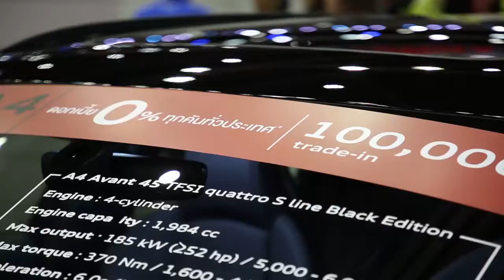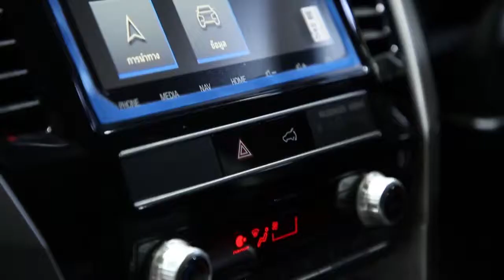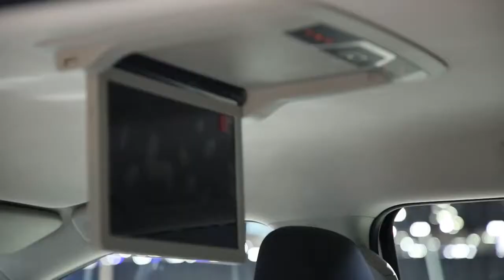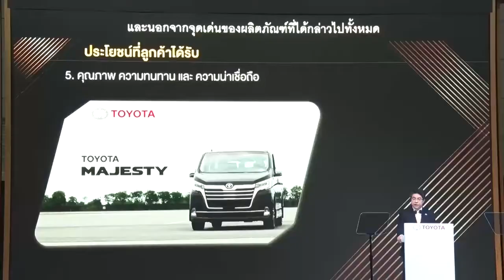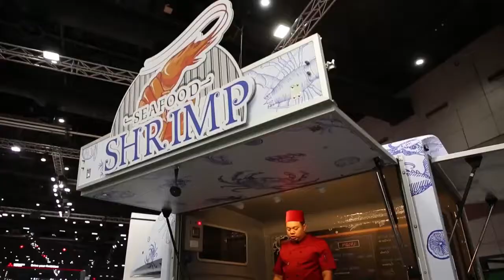รายการ Z-TV ออกอากาศวันเสาร์ 24 สิงหาคม 2562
วันนี้จะพาไปตะลุยงาน “Bangkok International Grand Motor Sale 2019” (Big Motor Sale 2019) ที่ ไบเทค บางนา ระหว่างวันที่ 16–25 สิงหาคมนี้

เริ่มต้นที่บูธ “อีซูซุ” ภายใต้คอนเซ็ปต์ “NEW SENSATION IGNITED…จุดประกายความรู้สึกใหม่ในตัวคุณ” กับทัพยนตรกรรมอีซูซุที่มาอวดโฉม อาทิ “อีซูซุ วี-ครอส MAX 4×4” ขีดสุดแห่งสปอร์ต ออฟโรด ที่มาทั้งแบบรถมาตรฐานและรถแต่งพิเศษ เพื่อเสริมสร้างแรงบันดาลใจในแบบฉบับออฟโรดตัวจริง สัมภาษณ์ “พูนทรัพย์ มิ่งวัฒนบุญ” ผู้ช่วยผู้จัดการทั่วไป ฝ่ายสื่อสารการตลาดรถเล็ก บริษัท ตรีเพชรอีซูซุเซลส์ จำกัด

“อาวดี้” ยกขบวน Audi TT ทั้ง TT Roadster และ TT Coupé รวมถึงรถพรีเมียม SUV ในตระกูล Q series Audi Q7 พรีเมียม SUV ที่โดดเด่นทั้งสมรรถนะและเทคโนโลยีการขับเคลื่อน และลักซ์ชัวรีซีดาน A7 Sportback พร้อมข้อเสนอกับแคมเปญสุดพิเศษ สัมภาษณ์ “วัลลภ เฉลิมวงศาเวช” รองกรรมการผู้จัดการฝ่ายการบริการหลังการขาย อาวดี้ ประเทศไทย

“เอ็มจี” นำยนตรกรรมรุ่นล่าสุด NEW MG EXTENDER รถกระบะพันธุ์ยักษ์ ให้มากกว่าความแกร่ง และรถยนต์พลังงานไฟฟ้า 100% NEW MG ZS EV รวมไปถึงยนตรกรรมรุ่นต่างๆ มาร่วมจัดแสดง สัมภาษณ์ “พงษ์ศักดิ์ เลิศฤดีวัฒนวงศ์” รองกรรมการผู้จัดการ บริษัท เอ็มจี เซลส์ (ประเทศไทย) จำกัด

“มิตซูบิชิ” ให้ทุกคนได้สัมผัส มิตซูบิชิ ปาเจโร สปอร์ต ใหม่ รถอเนกประสงค์รุ่นใหม่ล่าสุด ยกระดับทั้งรูปลักษณ์ภายนอก อุปกรณ์อำนวยความสะดวกและเทคโนโลยีใหม่ พร้อมยนตรกรรมครบทุกรุ่น ภายใต้โปรโมชั่นและข้อเสนอสุดพิเศษ สัมภาษณ์ “ภาสพล สกุลวิสิฏฐ์” ผู้อำนวยการใหญ่ สำนักงานขาย บริษัท มิตซูบิชิ มอเตอร์ส (ประเทศไทย) จำกัด

“โตโยต้า” เปิดตัวครั้งแรกกับ Toyota Majesty รถตู้ระดับหรูใหม่ล่าสุด สะท้อนความสมบูรณ์แบบที่เหนือระดับ ด้วยรูปลักษณ์ดีไซน์ อันโดดเด่น หรูหรา และเป็นเอกลักษณ์ พร้อมทัพยนตรกรรมมาครบทุกเซ็กเม้นต์ สัมภาษณ์ “รุ่งโรจน์ ขันชะลี” ผู้ช่วยกรรมการผู้จัดการใหญ่ บริษัท โตโยต้า มอเตอร์ ประเทศไทย จำกัด

“ซูซูกิ” เปิดตัวรถกระบะบรรทุกอเนกประสงค์เพื่อการพาณิชย์ขนาดย่อม ALL NEW SUZUKI CARRY โฉมใหม่ล่าสุด ภายใต้แนวคิด “CARRY YOUR DREAM เคียงข้างทุกเส้นทางฝัน” พร้อมเปิดตัวพรีเซ็นเตอร์“ฮาซัน” หรือ อนุรักษ์ สรรฤทัย พ่อค้าเจ้าของธุรกิจอาหารทะเลแห้งออนไลน์ชื่อดัง สัมภาษณ์ “วัลลภ ตรีฤกษ์งาม” กรรมการบริหารด้านการขายและการตลาด บริษัท ซูซูกิ มอเตอร์ (ประเทศไทย) จำกัด

“มาสด้า” ยกขบวนสกายแอคทีฟมาให้เลือกชมครบทุกเซ็กเม้นต์ทั้งเก๋ง เอสยูวี และปิกอัพ พร้อมอัดแคมเปญสุดอลังการ เอาใจแฟนพันธ์แท้มาสด้า ด้วยการส่งมอบความคุ้มค่าสูงสุดให้กับลูกค้าที่จองซื้อรถภายในงาน สัมภาษณ์ “ธีร์ เพิ่มพงศ์พันธ์” รองประธานบริหาร ฝ่ายการตลาดและรัฐกิจสัมพันธ์ บริษัท มาสด้า เซลส์ (ประเทศไทย) จำกัด